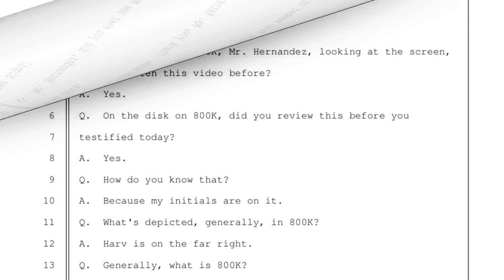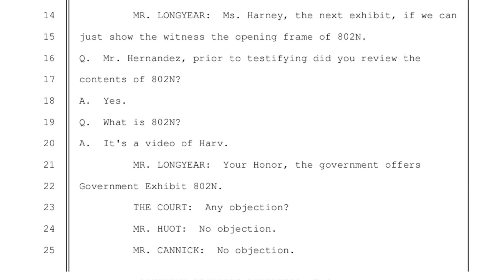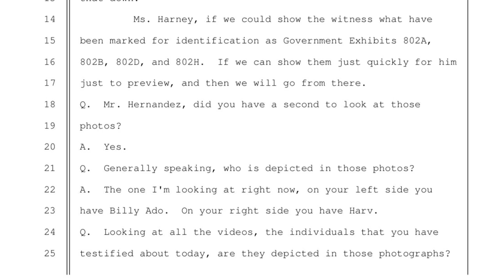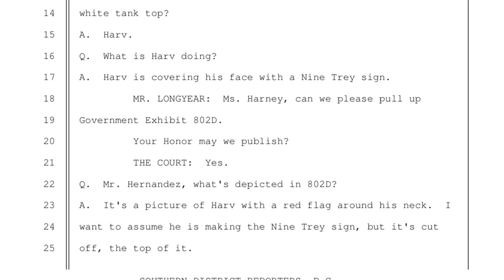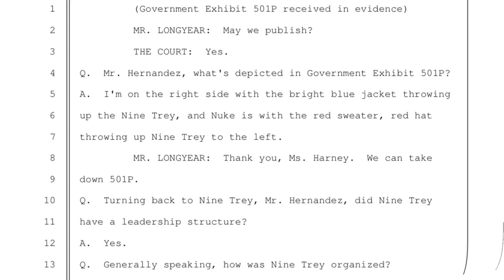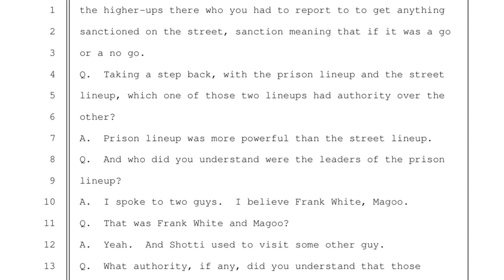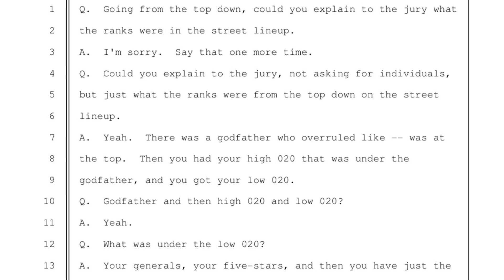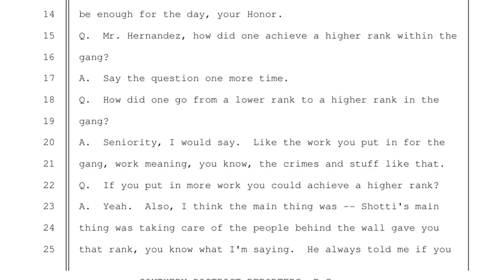Tekashi69 Testifies about the structure and leadership of Treyway